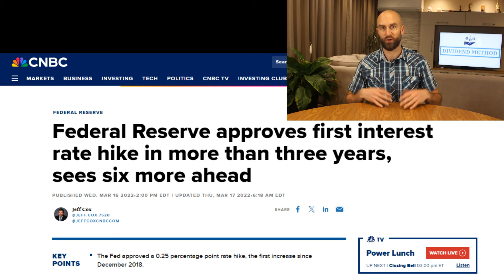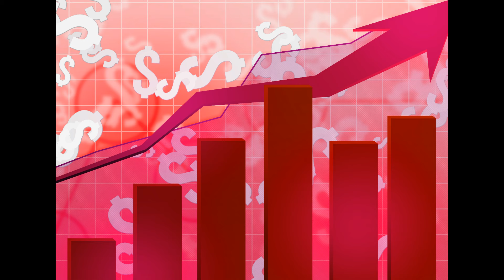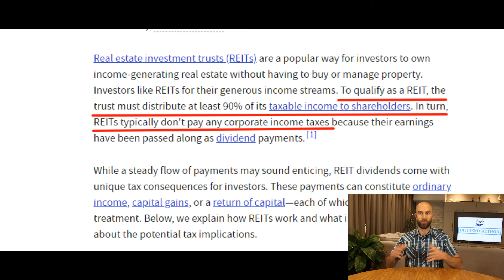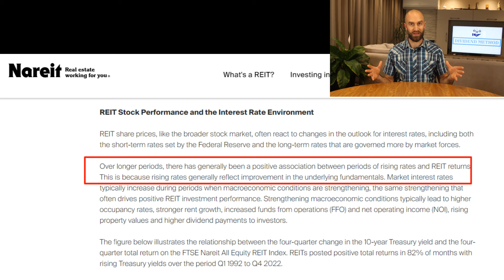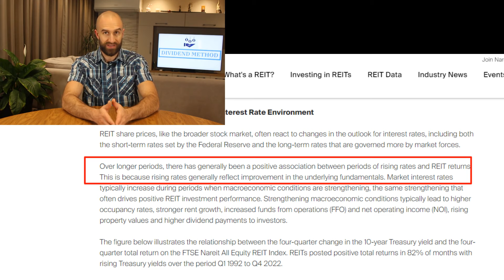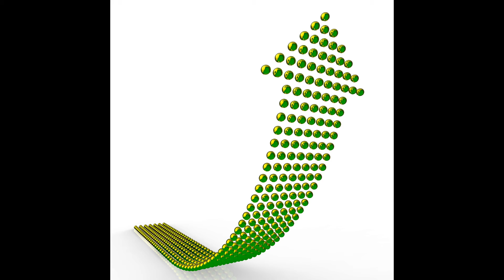The 3 Reasons REITs Crashed So Much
Get my FREE REPORT on my current favorite 4 dividend stocks & ETFs to invest in (up to date with the current economic and geopolitical environment)

Learn how the 2022 interest rate hikes led to a REIT crash and why this might be a once-in-a-lifetime investment opportunity. This video explores the three key drivers behind the crash: rising risk-free rates, increased borrowing costs, and the rapid pace of rate hikes. Discover how these factors impacted REITs and the potential for a rebound. Understand the relationship between REITs, interest rates, and the broader economy to make informed investment decisions.